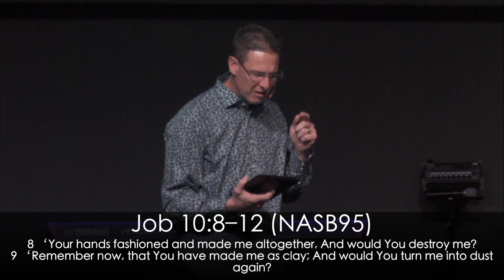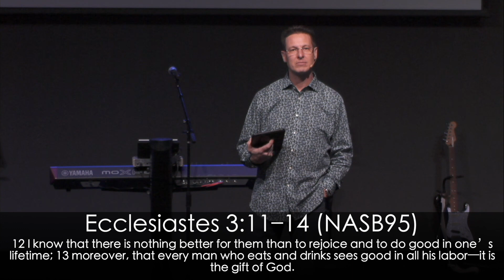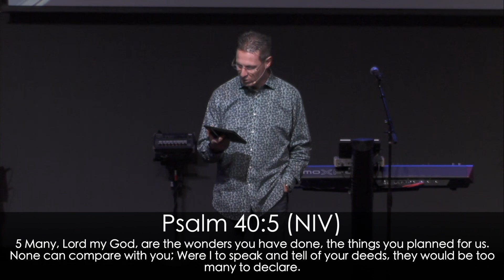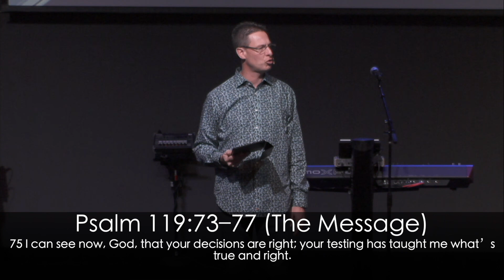Ps Mark Allen: One pt. 2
In the second Part to this series Ps Mark Allen Talks on you as an individual.